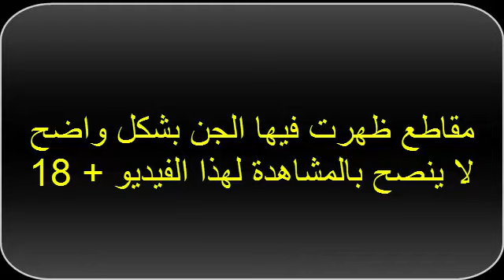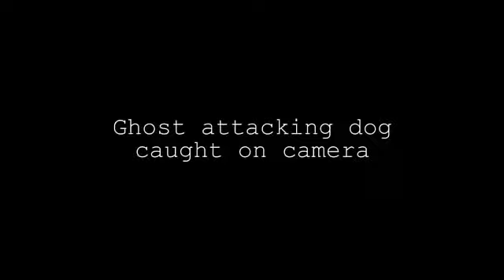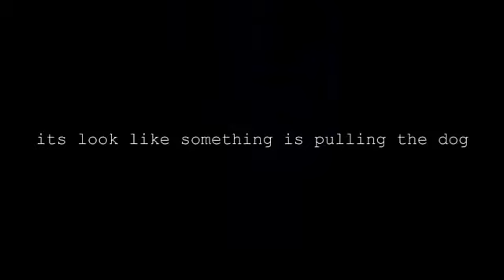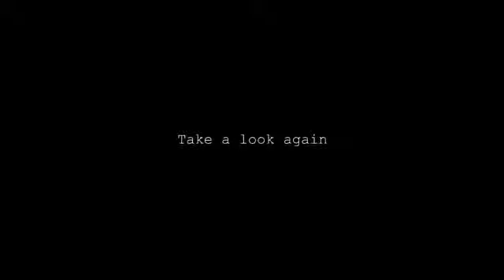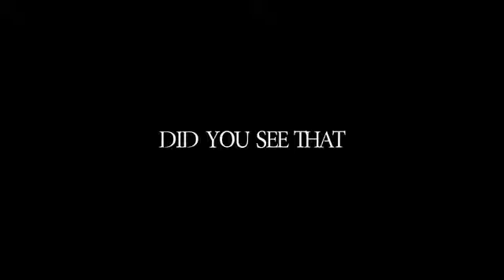Not recommended to watch this video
Ghosts & Spirits Ghost Pictures, Apparition Pictures, Angel & Ghost ...
Proof of ghosts? 'Road crash victim' filmed walking across busy ...
Don't believe in ghosts? These chilling stories might change your mind ...
Are Ghosts Real? | The Pseudoscience of Ghost Hunting - Live Science
Vampires, ghosts and demons: the nightmare of sleep paralysis ...
SCARIEST GHOST caught on camera 2014 new!! SHOCKING .
GHOSTS CAUGHT ON CAMERA: 13 of the spookiest ..
17 Real Ghosts Caught On Camera | Diply26 Photos That Captured Ghosts By Mistake And They Will Not
UNEXPLAINED | Top 6 Real Disturbing Ghosts Caught on Tape |
Top Scariest Ghosts Caught On Tape 2015 - YouTube
Real Ghost Videos: The Scariest and Most ... - Paranormal 360
World's Scariest Ghosts Caught on Tape - Top Documentary Film
Videos of Ghosts caught on tape on Pinterest | Real Ghosts ...
9 Famous Ghosts Caught On Camera That Will Make You Believ
 real life ghosts caught on tape
ghosts caught on tape real footage 2013
youtube real ghosts caught on tape
pictures of ghosts caught on video
best ghosts caught on camera
real hauntings caught on camera
real ghost videos not fake
actual ghost footage
ghost footage youtube
ghosts facts
are ghosts real
ghosts caught on camera
ghosts videos
ghosts pictures
do ghosts exist
ghosts youtube
thirteen ghosts
ghost bc year 0,
ghost adventures season 0,
0-7 ghost opening,
ghost 1990,
ghost 1 hour,
ghost 1990 full movie,
ghost 1990 trailer,
ghost 1990 full movie in english,
ghost 1999,
ghost 1 mic 1 take,
ghost 1990 ending,
ghost 1 hour mystery skulls,
ghost 1990 willy's death,
1 ghosts i by nine inch nails,
1 ghost 1,
starcraft 1 ghost,
ecto 1 ghostbusters,
scd-1 ghost box,
destiny expansion 1 ghosts,
destiny part 1 ghostrobo,
season 1 ghost adventures,
evolve part 1 ghostrobo,
sniper 1 ghost warrior,
ghost 2016,
ghost 2pac,
ghost 2 trailer,
ghost 2016 live,
ghost 2016 caught on tape,
ghost 2015,
ghost 2 call of duty,
ghost 2 fire and ice,
ghost 2012,
ghost 2pac lyrics,
2 ghosts i,
2 ghost riders,
2 ghosts i nine inch nails,
sniper 2 ghost warrior,
payday 2 ghost build,
scary movie 2 ghost,
starcraft 2 ghost,
payday 2 ghost,
halo 2 ghosts of reach,
dark souls 2 ghostrobo,
ghost 360,
ghost 3434,
ghost 3 5 connector,
ghost 3d,
ghost 360 video,
ghost 3 5 trigger install,
ghost 360 crossbow,
ghost 3 1,
ghost 360 magazine pouch,
ghost 3 men and a baby,
3 ghosts,
3 ghost peppers,
3 ghost stories,
3 ghosts full movie,
3 ghost you gave to me,
sniper 3 ghost warrior,
sims 3 ghost,
gta 3 ghost town,
sims 3 ghost baby,
uncharted 3 ghostrobo,
ghost 410,
ghost 45,
ghost 415 revenant,
ghost 45m,
ghost 4 million dollars,
ghost 410 crossbow,
ghost 4 15 16,
ghost 4 linux,
ghost 4k,
ghost 400,
4 ghosts i,
sims 4 ghost,
gta 4 ghost rider,
gta 4 ghost,
sims 4 ghost baby,
just dance 4 ghostbusters,
far cry 4 ghost,
far cry 4 ghostrobo,
sims 4 ghost family,
uncharted 4 ghostrobo,
ghost 50 cent,
ghost 5 dollar footlong,
ghost 55,
ghost 5d,
ghost 50 shades of grey,
ghost 555,
ghost 5 10 movie clip,
happy ghost 5,
oh my ghost 5,
cyberghost 5,
5 ghost caught on camera,
5 ghost videos,
5 ghost sightings caught on tape,
5 ghost stories,
5 ghost caught on tape,
5 ghost sightings,
5 ghosts caught on cctv,
5 ghost attacks caught on cctv,
5 ghost attack,
5 ghost ships,
ghost 619,
ghost 67,
ghost 666,
ghost 6x01,
ghost 67 linux,
ghost 6th street,
ghost 69 eyes,
ghost 6 10 movie clip,
ghost 66,
ghost 6 on,
6 ghostblade rengar,
6 ghosts i,
tekken 6 ghost battle,
jordan 6 ghost green,
gta 6 ghost,
iphone 6 ghostek,
gta 6 ghost rider,
star wars 6 ghosts,
destiny part 6 ghostrobo,
eating 6 ghost peppers,
ghost 7 lacrosse head,
ghost 7 torture test,
ghost 7 faceoff,
ghost 7 stringing,
ghost 7 review,
ghost 7 top string,
ghost 7 head,
ghost 7 anime,
ghost 7 day,
ghost 777,
7 ghost episode 1,
7 ghost episode 1 english dub,
7 ghost opening,
7 ghost season 2 episode 1,
7 ghost raggs requiem,
7 ghost episode 1 english sub,
7 ghost amv,
7 ghost trailer,
7 ghost ending,
7 ghosts surfing,
ghost 8 bit,
ghost8800,
ghost 80s,
ghost 8 review,
ghost 8tv,
ghost 889,
ghost 8tv season 1,
ghost 8k,
ghost 8tv season 2,
ghost 8 brooks,
8 ghosts,
lane 8 ghost,
lane 8 ghost rework,
mario kart 8 ghostrobo,
scream episode 8 ghosts,
mario kart 8 ghost,
hot 8 ghost town,
vigilante 8 ghost town,
henry 8 ghost,
destiny part 8 ghostrobo,
ghost 98 rockfest,
ghost 911,
ghost 911 call,
ghost 98 rock,
ghost 90s,
ghost 91,
ghost 93,
ghost 9 review,
ghost 98 rockfest 2016,
ghost 98,
9 ghosts i,
9 ghost movie,
dwarka sector 9 ghost,
mortal kombat 9 ghostrobo,
tv 9 ghost,
all 9 ghost shells,
supernatural season 9 ghostfacers,
tugs episode 9 ghost,
campus 9 ghost,
day 9 ghost death